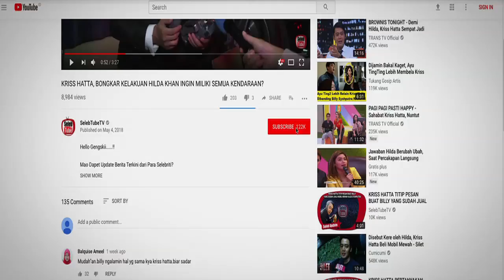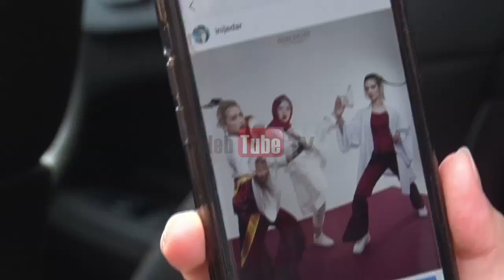JESSICA ISKANDAR, ASIAN GAMES 2018 MEMBUAT WISATA INDONESIA SEMAKIN TERSOHOR